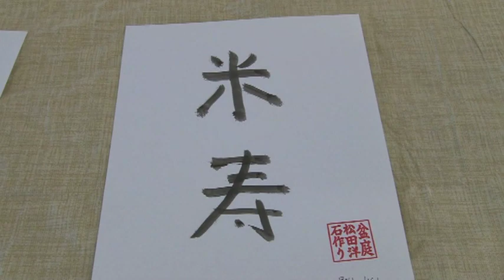PAUL IS 88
Watch Paul's Reaction!  Priceless!